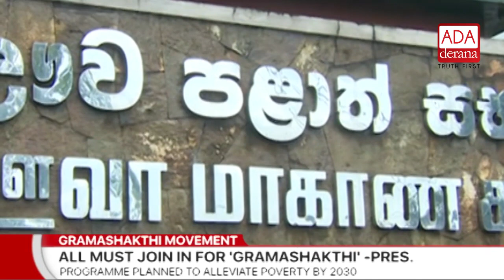President orders immediate relief to victims of adverse weather (English)